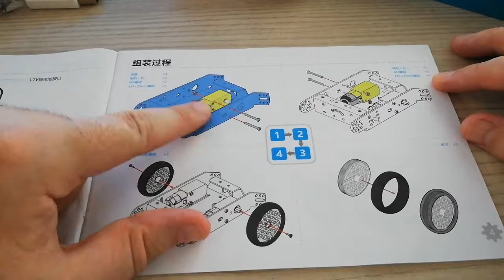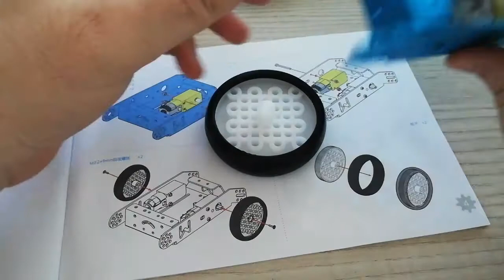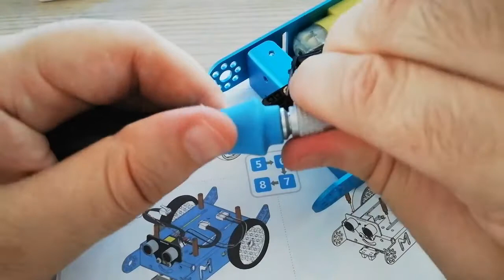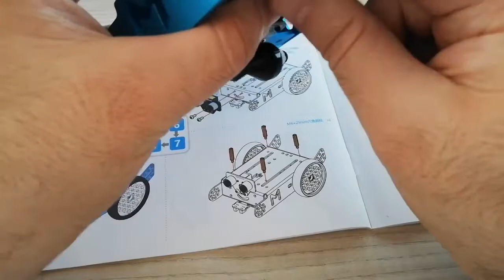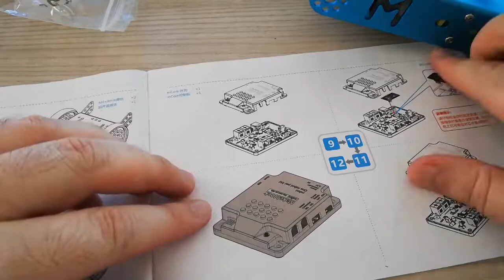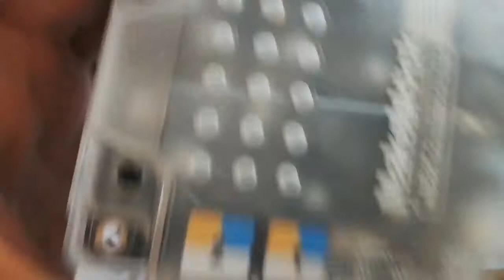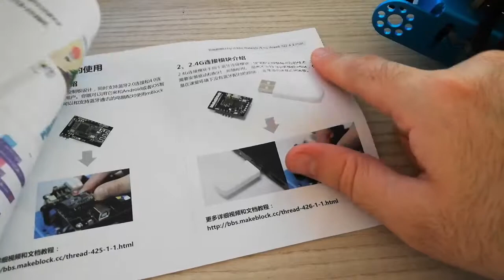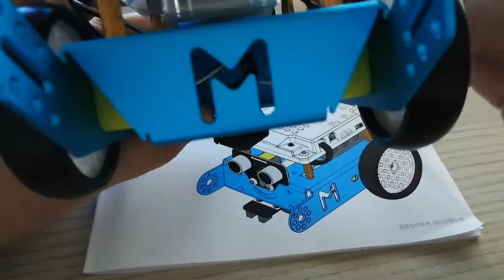Bölüm2-Mbot 2.4G Makeblock-Robotun Yapılışı ve Hızlı Çözümler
Mbot 2.4G robotumuzun kurulum aşamaları ve karşılaşılan sorunlara çözüm önerilerinin olduğu bir video ile sizlerleyim...

Mbot
Makeblock
Robot